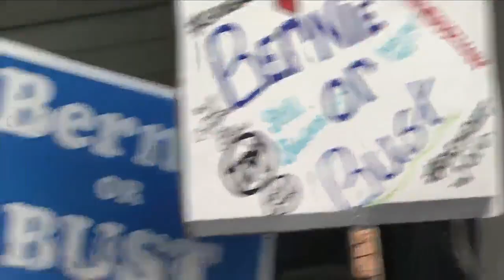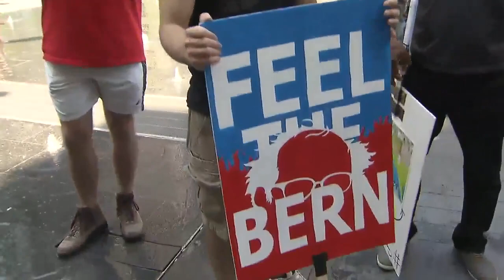Democrats strive for unity at party's national convention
The majority of Florida's delegates to the party's national convention support Hillary Clinton for president.